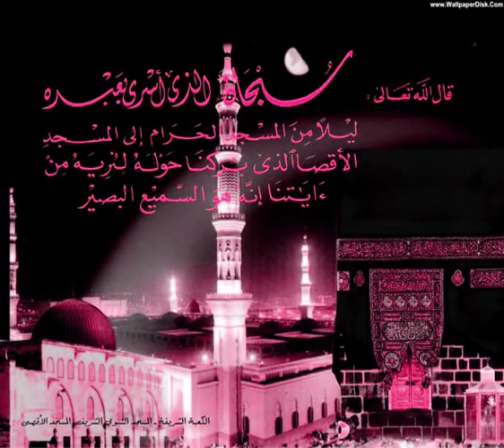Shaikh-ul-Hadith Allama Emdadul Haque Sahib bayaan by Shen-e-meeraz oldham Jame Masjid UK 09 part 1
Brilliant Bangali Bayaan by Hazrat Maulana Emdadul Haque Sahib, the famous muhadith of Bangladesh,gives an extraordinary speech about the meeraz of the Prophet Muhammad (saw) and his status.